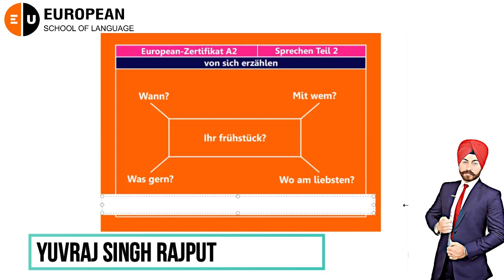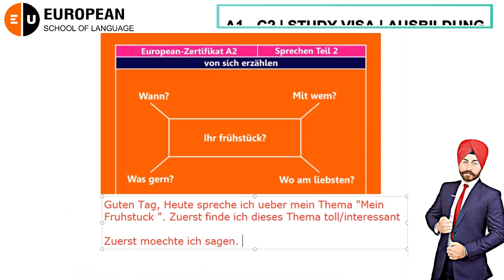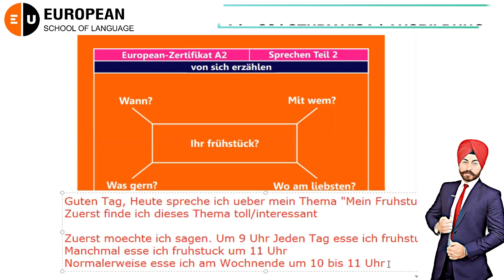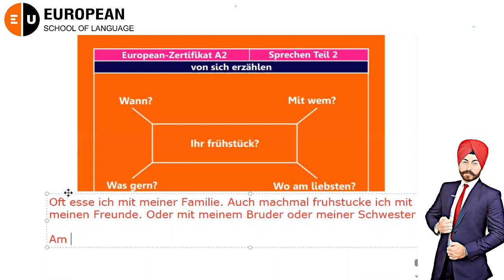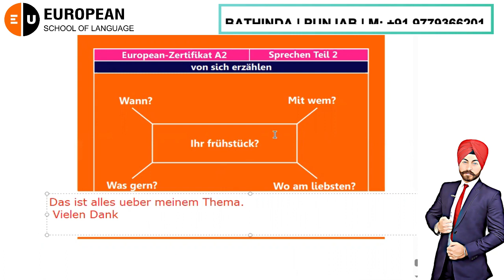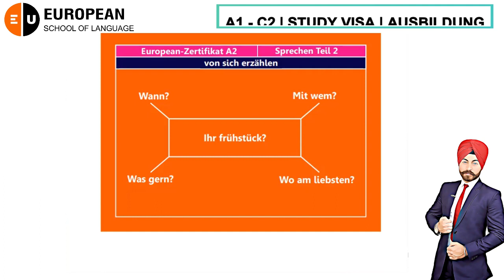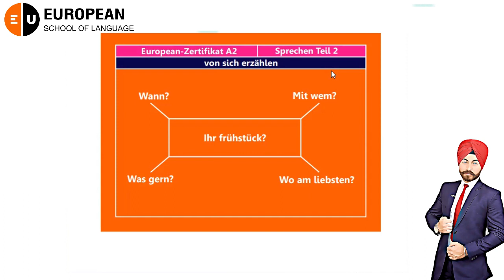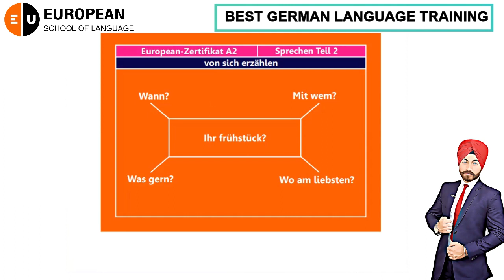A2 SPRECHEN | SPEAKING | YUVRAJ SINGH RAJPUT | EUROPEAN SCHOOL OF LANGUAGE BATHINDA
A2 NEW GERMAN LANGUAGE TRAINING by Yuvraj Singh Rajput
European School of Language | Learn German in Bathinda City Punjab | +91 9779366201
A1 German language listening for Goethe A1 exam
Comment under the box so that we could make more interesting content for you.
A1 Hören German Language | PRÜFUNGSTRAINING | Exam Training | Goethe A1 Exam | PUNJAB | Deutsch
Learn the German language from Yuvraj Singh in Bathinda the best accent training in Punjab.
European School of Language | Learn German in Bathinda City, Punjab